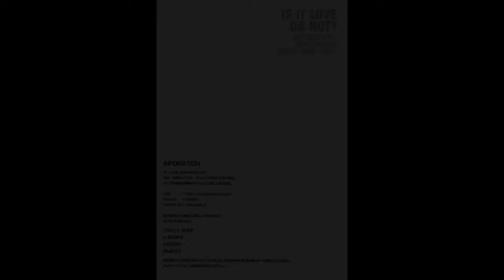Haikyuu!! - Koi ka Ina ka [Yaoi Manga]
Manga: [Megumi / Rakugaki] Koi ka Ina ka – Haikyuu!! dj [Eng]
Pairings: Kageyama Tobio x Hinata Shouyou
Genres: Romance, Yaoi
Author: [Megumi / Rakugaki]